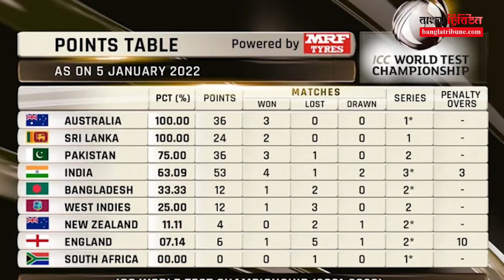বিমান বাহিনীর সদস্য থেকে নিউজিল্যান্ডে ইতিহাস গড়ার হিরো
মাউন্ট মঙ্গানুইতে কিউইদের বিপক্ষে বাংলাদেশের ঐতিহাসিক টেস্ট জয়ের নায়ক এবাদত হোসেন, বিদেশের মাটিতে বাংলাদেশের পেসার হিসেবে প্রথমবার ম্যাচসেরা হলেন তিনি। মাশরাফি ও মোস্তাফিজুর রহমানের পর তৃতীয় পেসার হিসেবে টেস্টে ম্যাচসেরার পুরস্কার জিতলেন এই তরুণ।